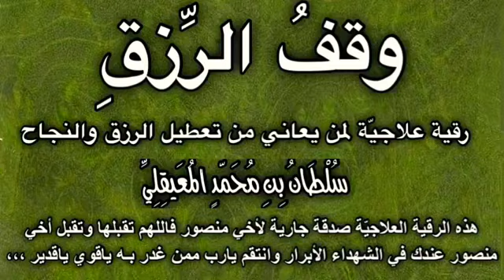RIZQ ME RUKAWAT KO TOD DENE WALA RUQYAH SHARIYAH/BY, SHAYKH SULTAN BIN MUHAMMAD AL-MUAIQLY